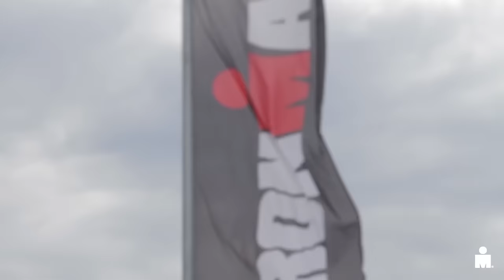You Love This - Interstellar Triathlon Motivation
Face your fears, turn them into habits, and you will conquer them.